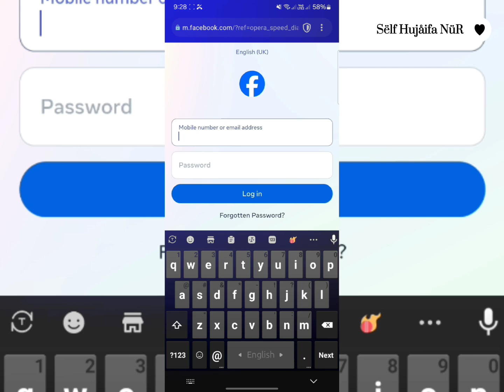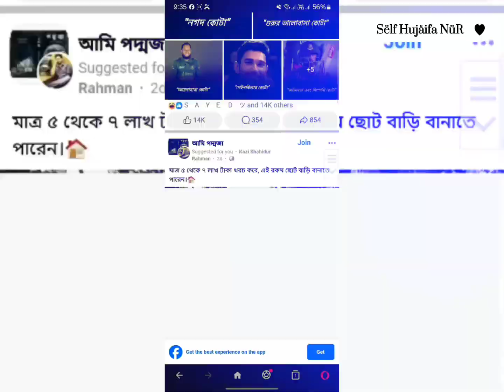VPN ছাড়া Facebook চালানোর উপায়.! How to Run Facebook without VPN / How to without vpn on Facebook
vpn দিয়ে ফেসবুক চালানো
VPN ছাড়া Facebook চালানোর উপায়.!
ow to use vpn
vpn facebook
facebook vpn
vpn connect
vpn facebook
how to use vpn
vpn for facebook
facebook vpn app
facebook with vpn
how use qurak vpn
how to use free vpn
facebook vpn login
how to connect vpn
how to use facebook
how to use super vpn
uest vpn for facebook
how to access facebook
how to unblock facebook
how to use vpn on iphone
vpn 1111 kivabe use korbo
how to use vpn on android
facebook kon vpn use kare
facebook vpn login problem
how to use vpn for facebook
how to use vpn on facebook
how to use a vpn on android
how to use facebook in china
how to use facebook with vpn